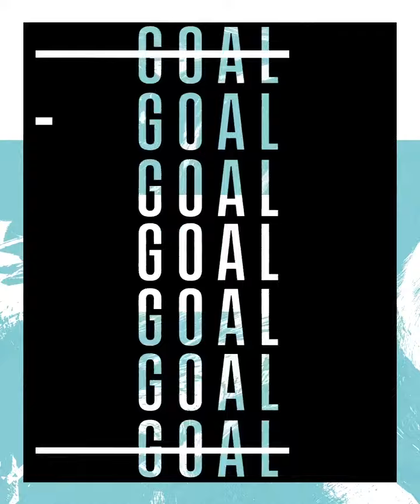Debate: "Erling Haaland Human or Robot?"